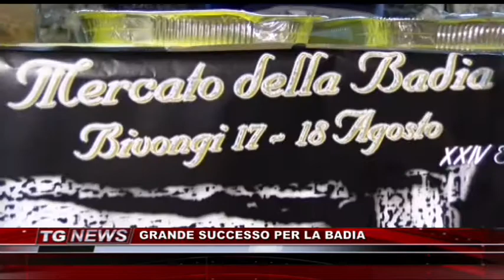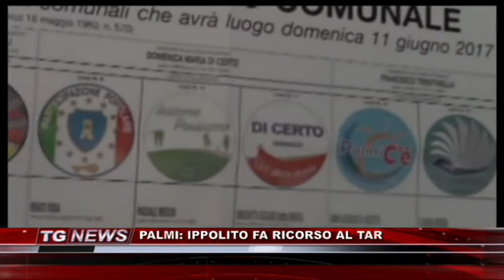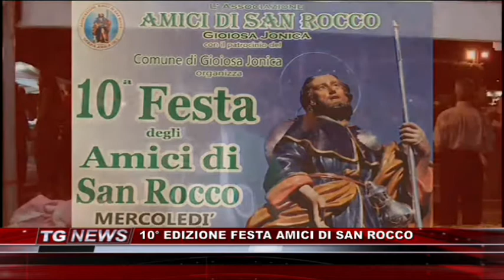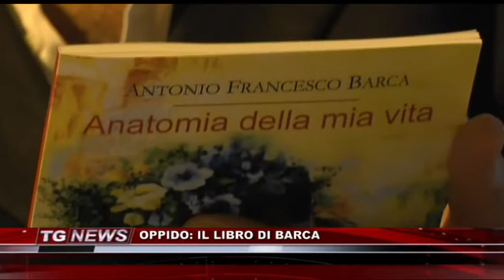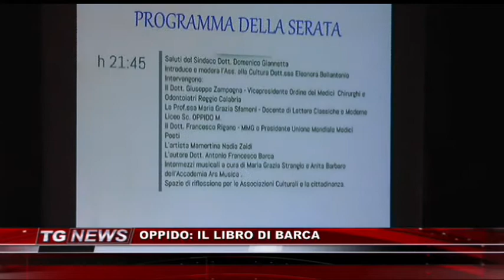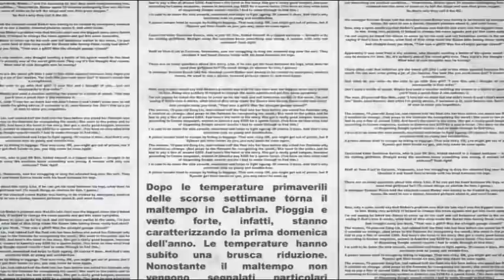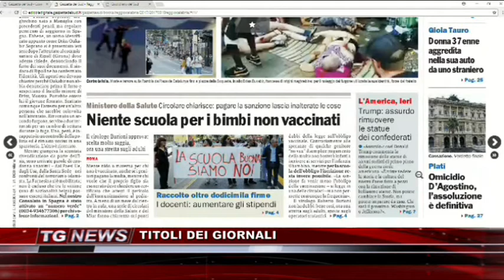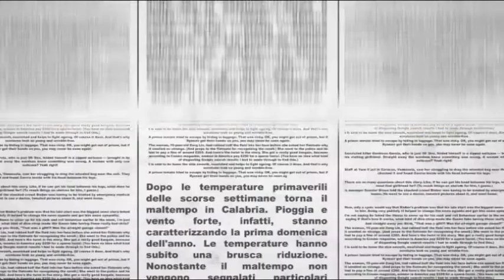TG NEWS DELL' 18 AGOSTO 2017 | IL VIDEO